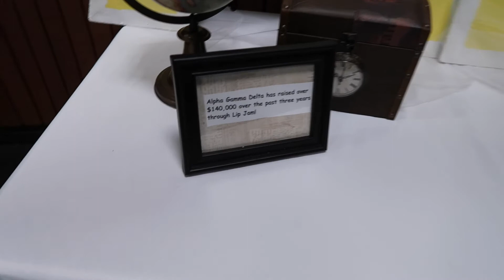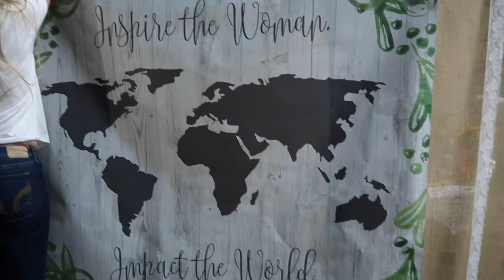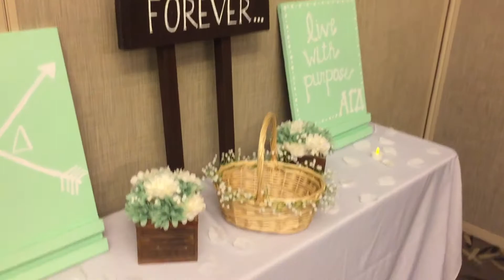Recruitment Makeup Tutorial + Vlog (Sonoma State) | wakingup2makeup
Hi lovelies! Here's a simple makeup look you can recreate for recruitment! Also, follow along with Halle and I throughout the recruitment days until we're reunited with Meg!

xoxo,
Meg & Lena